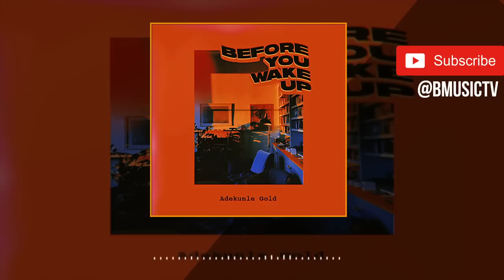Adekunle Gold - Before You Wake Up (OFFICIAL AUDIO 2019)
Latest Nigerian Music
Mr Eazi - Leg Over (OFFICIAL AUDIO 2016)
Runtown - For Life (OFFICIAL AUDIO 2017)
Tekno - Rara (OFFICIAL AUDIO 2016)
Wande Coal x DJ Tunez - Iskaba (OFFICIAL AUDIO)
Nonso Amadi - Radio (Prod. Juls) (OFFICIAL AUDIO 2016)
Maleek Berry - 4 Me (OFFICIAL AUDIO 2016)
Adey - Bad (OFFICIAL AUDIO 2017)
Deji Abdul - Lifestyle (OFFICIAL AUDIO 2017)
Burna Boy - Hallelujah (OFFICIAL AUDIO 2017)
Mr Eazi - Tilapia Ft. Medikal (OFFICIAL AUDIO 2017)
Ayo Jay - Correct G Ft. Davido x Olamide (OFFICIAL AUDIO 2017)
DJ Ecool ft Davido - Ada (OFFICIAL AUDIO 2018)
Olamide - Science Student (OFFICIAL AUDIO 2018)